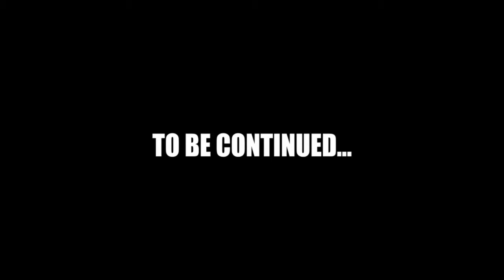Attack of The Radioactive Thing EE Crog-Zilla Kills 1/5 (Success)